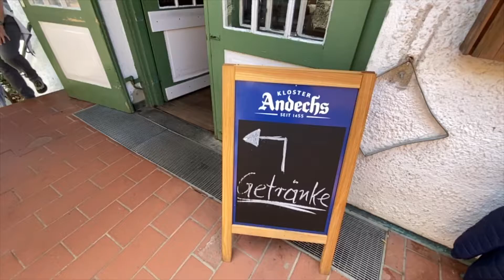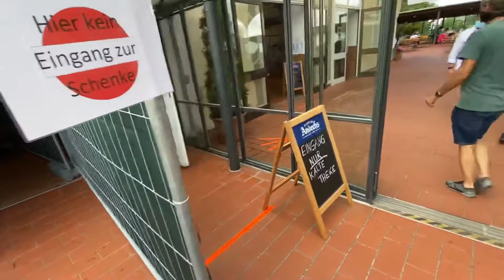Hygienekonzept Klosterwirtschaft Andechs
Die Klosterwirtschaft auf dem heiligen Berg Andechs hat ein ausgereiftes Hygienekonzept. Wir eine Mass Bier aus der Klosterschenke im Klosterbiergarten trinken will, muss aufgrund Corona einen kleinen, aber sicheren Umweg laufen.